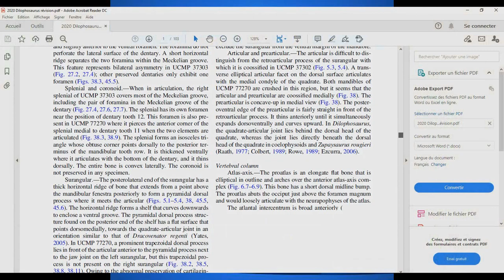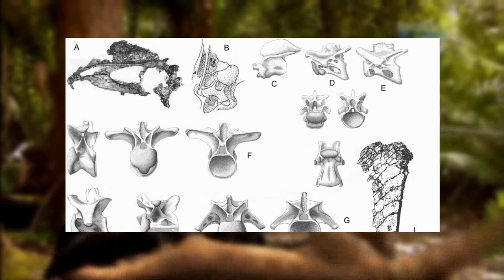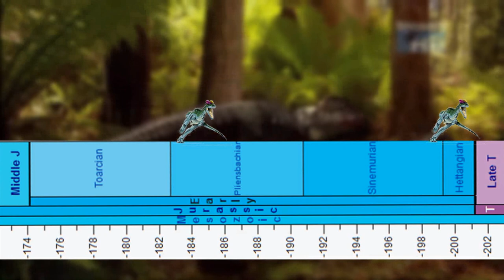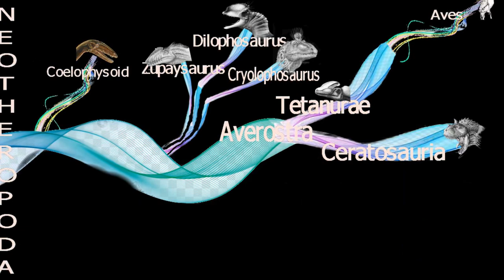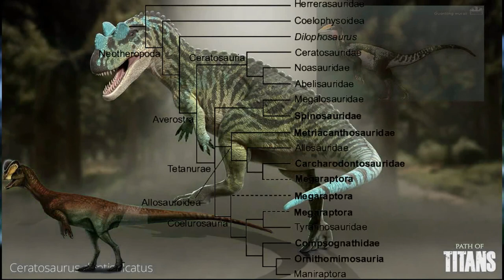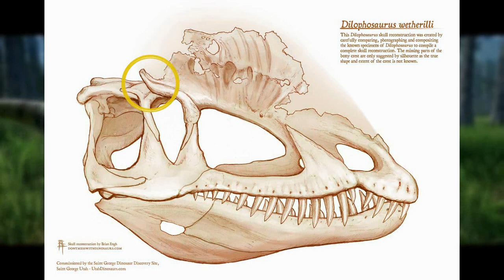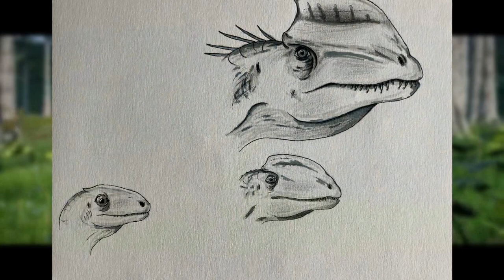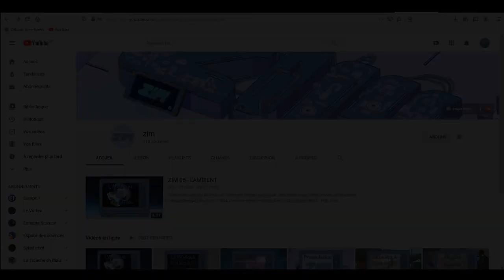LA VÉRITÉ SUR DILOPHOSAURUS (2) - ReviewPaleo #12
Pour cette vidéo, nous revenons encore une fois sur Dilophosaurus. Il faut dire que l’actualité sur Dilophosaurus wetherilli a été bonne et que Marsh et Rowe nous ont offert la première véritable analyse sur cet animal.
Alors, Dilophosaurus, où se plaçait-il sur l’arbre phylogénétique des théropodes ? Etait-il proche d’autres théropodes à crêtes tels que Cryolophosaurus ou Ceratosaurus ?
Quelles ont été les habitudes alimentaires de Dilophosaurus ? Quel était l’utilité de ces crêtes sur le crâne ?
Pour tout savoir sur Dilophosaurus wetherilli, il n’y a plus qu’à regarder la vidéo 😉

Sources :
Marsh A. D. & Rowe T. B., 2020. A comprehensive anatomical and phylogenetic evaluation of Dilophosaurus wetherilli (Dinosauria, Theropoda) with descriptions of new specimens from the Kayenta Formation of northern Arizona. Journal of Paleontology, Vol 94, Memoir 78, p. 1-103.

Musiques :
An Epic Music
Paleowolf-paleoforest
Dilophosaurus sounds JP

Vidéos :
A Modern Look at Dilophoaurus
Calao crazy sound jardin tropical la londe
Dilophosaurus an isle documentary a scavengers life
Dilophosaurus excerpt from saint george dinosaur discovery site museum intro video
DOCUMENTAIRE Le DILOPHOSAURUS - Mesozoica Le monde des dinosaures Jurassic World Evolution
when-dinosaurs-roamed-america-dilophosaurus-wetherli